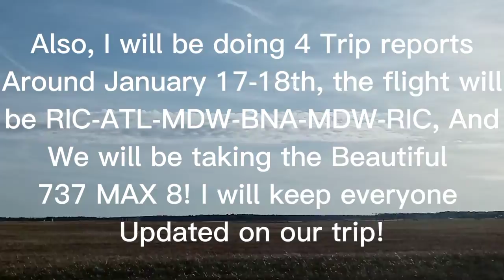Early Morning Spotting at Richmond International! Southwest Triple Clown One Livery Returns!